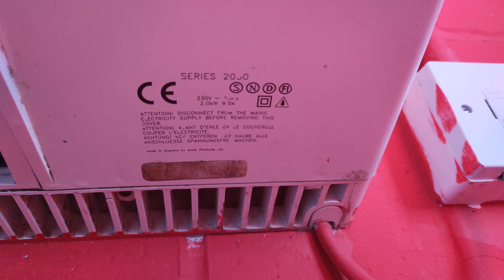Heatstore HS5200 [3 Of 3] | Heathrow Special Needs Farm | Longford | Greater London, England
Model #: HS5200 (Series 2000)
Brand: Heatstore
Colour: White